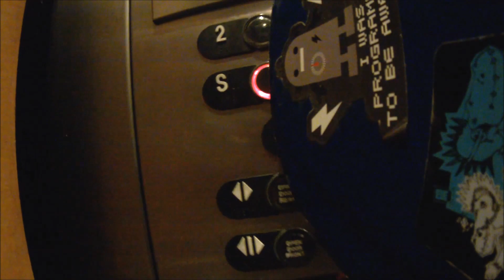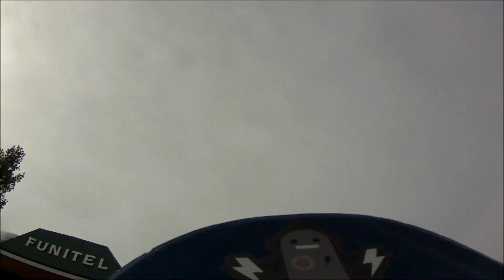We're Ok!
Trip to Squaw Valley, Lake Tahoe! 100% shot on a Contour Roam.

The song is by Woodkid, and I do not claim to own it. Thanks.